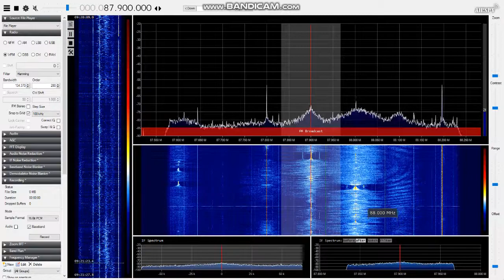[Es] 87.9 UNID French speaking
Would speculate that would be ALG but I couldn't locate the stream. Lots of Italian singals during that time too. Received today at around 0820 UTC.